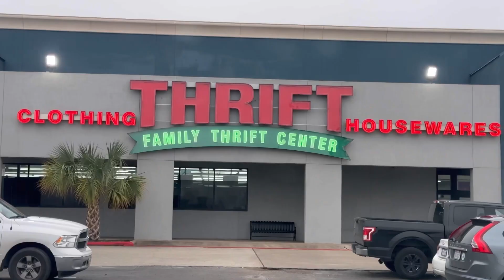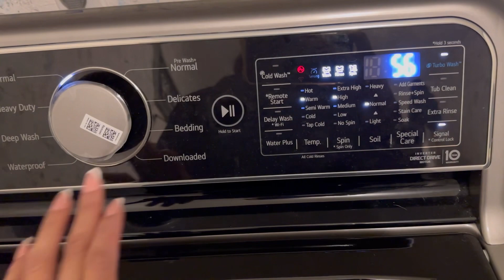THE KIDS WENT THRIFT STORE SHOPPING